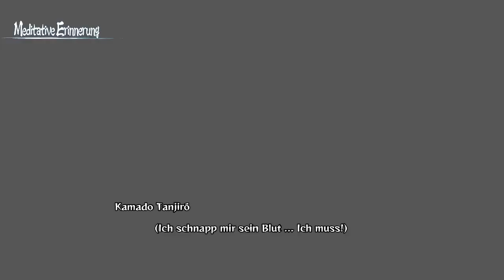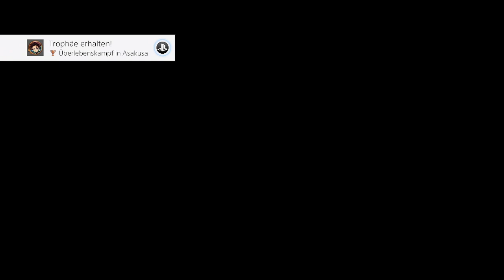Demon Slayer: Kimetsu no Yaiba – The Hinokami Chronicles Kapitel 4 Überlebenskampf in Asakusa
Als Tanjiro und Nezuko ihren neuen Auftrag nachgehen, wittert der Dämonenjäger den Geruch von Muzan (Michael Jackson)...